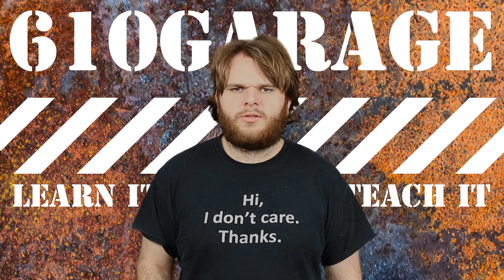610BOB is now 610GARAGE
I'm changing the name of this channel to 610GARAGE.